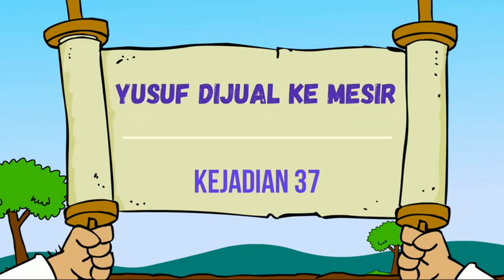Kejujuran: Yusuf Dijual Ke Tanah Mesir | Kejadian 37:12-36 | Impact Kids - 26 Januari 2022